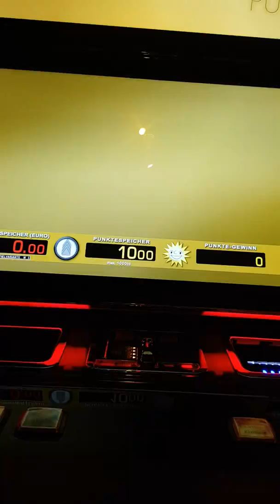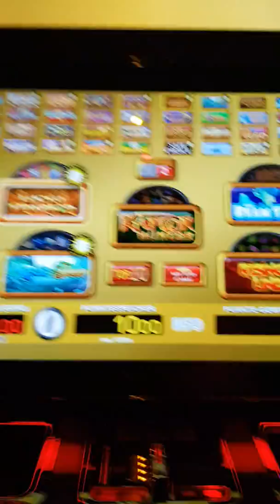Lucky Pharao&Gold Cup Merkur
Würde mich über eine Bewertung/Abo freuen:)